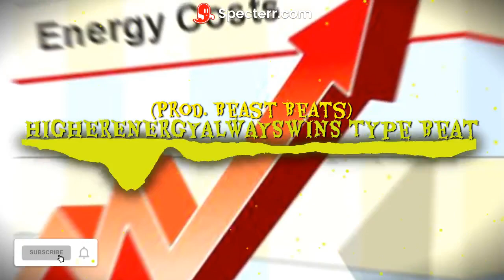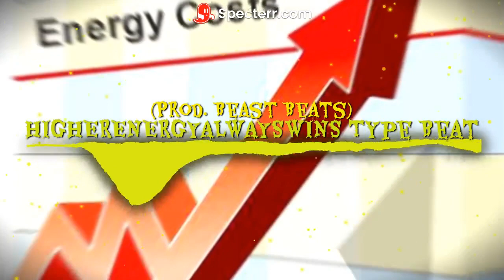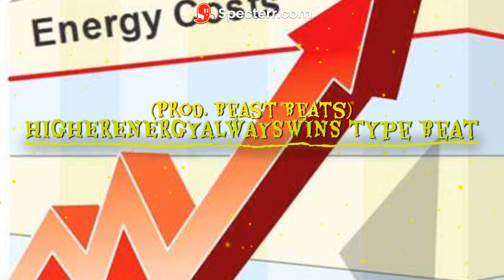(FREE)@higherenergyalwayswinss4446 Type Beat (Prod. Beast Beats)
[This beat is not free for profit]
Must credit me in title [Prod. Beast Beats]
@higherenergyalwayswinss4446  Check out his channel.

This beat can be used for non profit on youtube only, if you want to make a song using this beat and place it on other streaming platforms for profit or non profit use such as soundcloud, spotify, apple music, ect. you will need to purchase a license. Basic - $1.00 while the premium license is $10.00